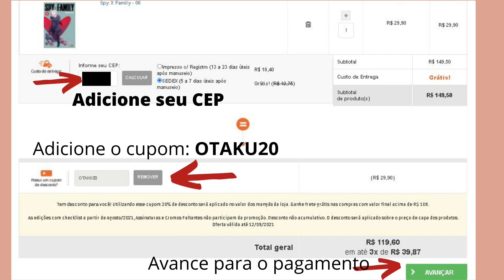Promoção Panini Mangás 20% OFF - Cupom OTAKU20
Olá bem vindos ao canal!
Hoje vim divulgar essa ótima promoção que esta rolando agora no site da Panini, os mangás estão com 20% de desconto! Selecione os mangás e utilize o cupom: OTAKU20
Promoção vai até dia 12/09/21
Frete grátis nas compras acima de R$109.
(Exceto edições com checklist a partir de Agosto/21 e assinaturas)